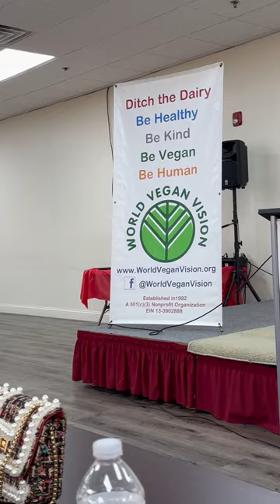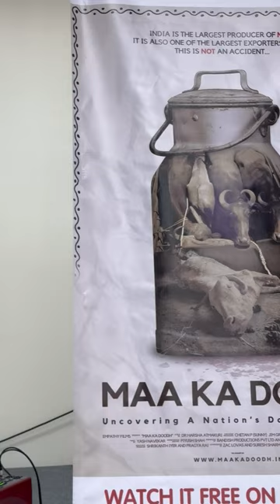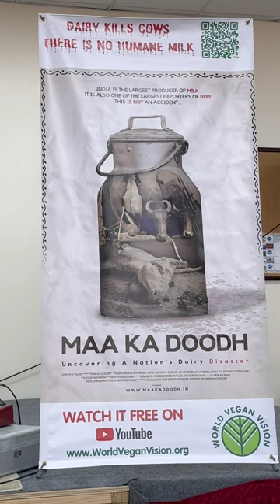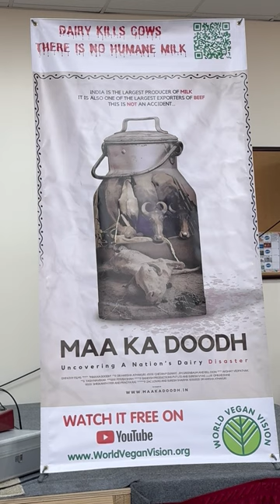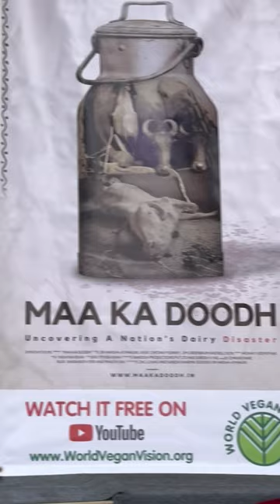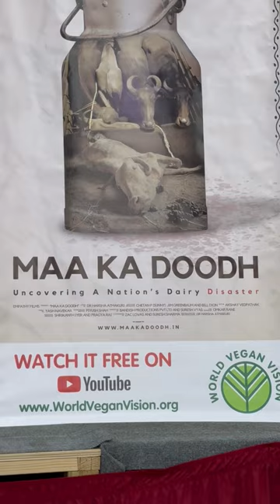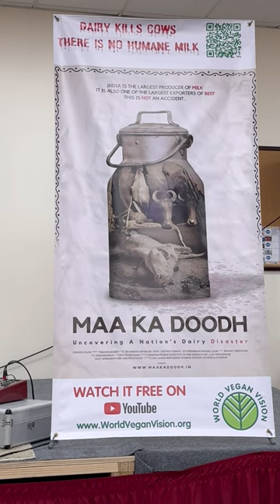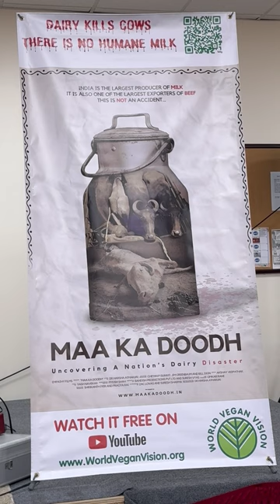Dr. Shrenik Shah at Param, Clifton NJ